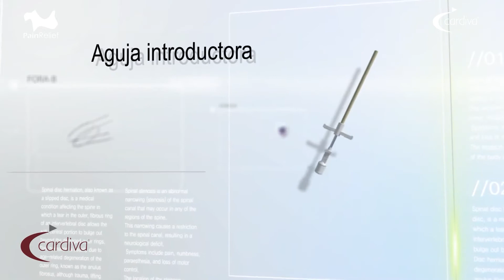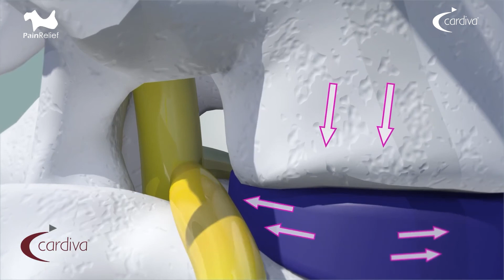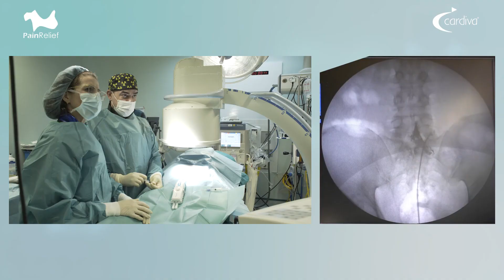ForaB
Técnica mínimamente invasiva para el tratamiento de estenosis de canal. Dispositivo dirigible con un balón en el extremo distal que nos permite navegar más fácilmente dentro del espacio epidural y, gracias a su balón, nos permite también realizar dilataciones localizadas, favoreciendo así la descompresión de las estructuras nerviosas.